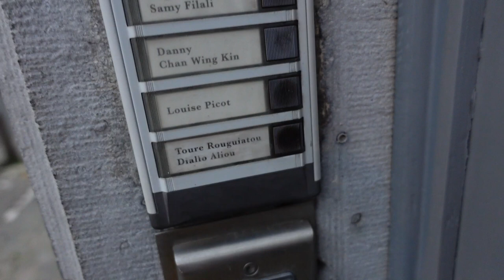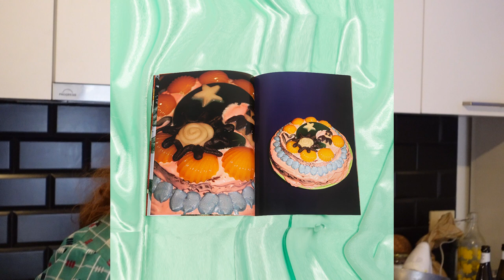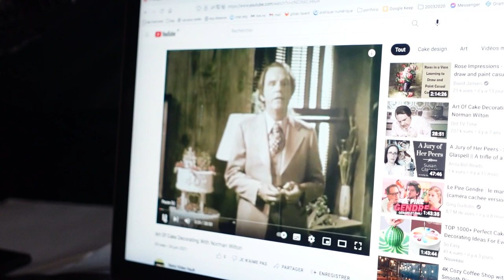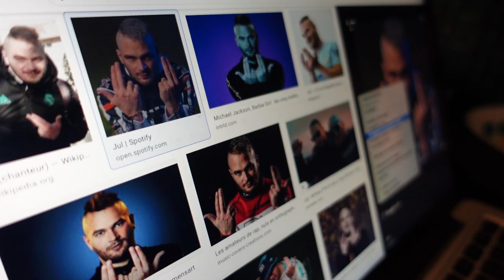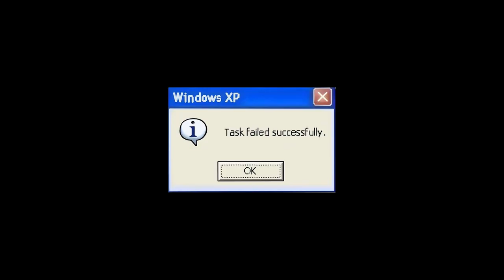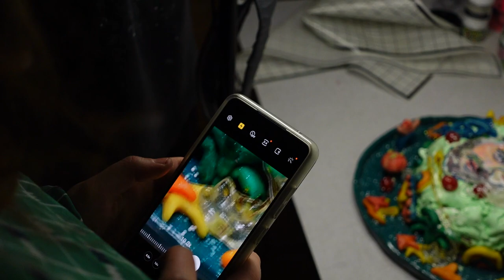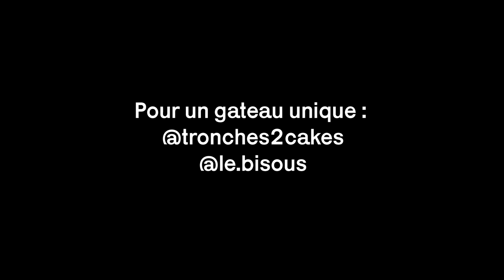10 minutes avec "Anne-Claire Noyer" & "Louise Picot" 🎂 cakeartists 🍰 cakedecorating 🍡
Anne-Claire Noyer ( insta : le.bisous ) et Louise Picot ( insta : tronches2cakes ) fabriquent un gateau à l'effigie de Jul et de la culture populaire du sud de la France.

10 minutes avec des "cake artistes" et leurs jargons, leurs styles et leurs bonnes humeurs :)

1. The Carnival of the Animals  XI Pianists - Camille SaintSaëns
2. Prelude in G minor BuxWV 148 - Dietrich Buxtehude Gosse Hulzinga
3. Violin Concerto in F major, RV 293 'Autumn' - III. Allegro - Vivaldi
4. The Seasons, Op. 37a - VI.  June - Barcarolle
5. Preludes Op 28  Nos 22 23 24 - Frédéric Chopin